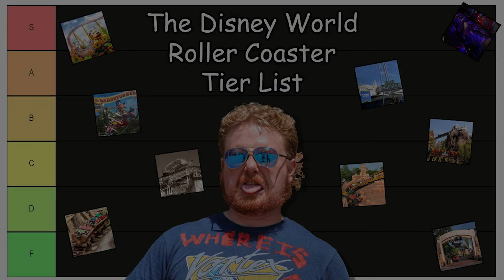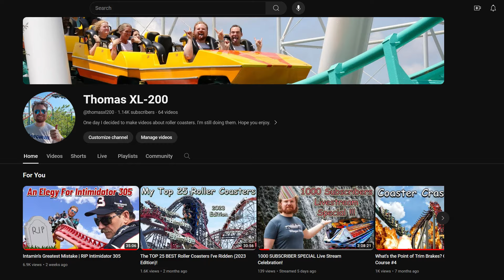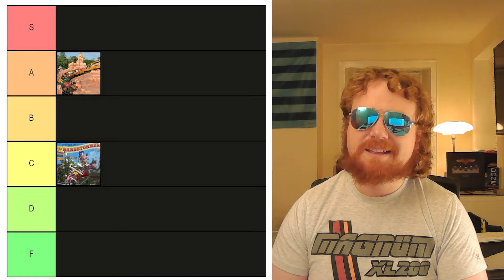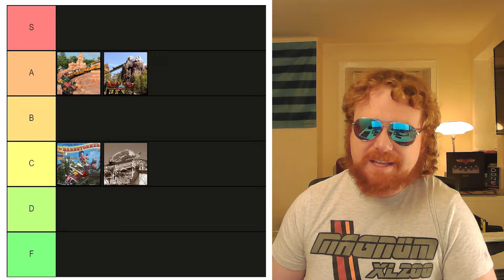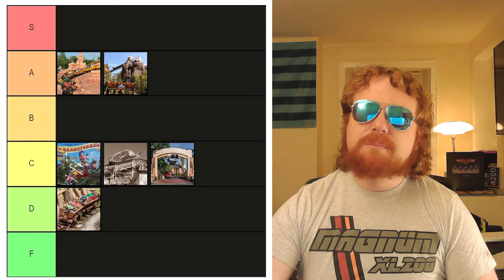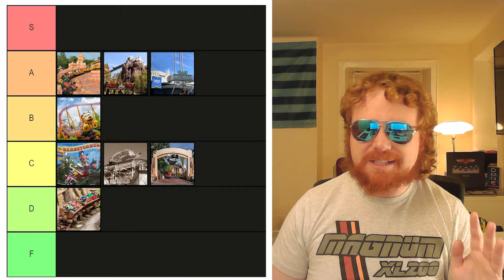DISNEY WORLD Roller Coaster TIER LIST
Oh yes, I went to Disney World. And I rode Guardians. And and I have opinions about Space Mountain. So let's dig in, shall we? Let's rank every roller coaster in the Disney compound, operating or not, in a tier list!

This will be taken a bit differently than the other park tier lists, as they are aiming at very different audiences. But I'll give a ~IMO~ ranking at the end.
Comment your Disney World rankings Maybe Disneyland too, or other Disney properties! Happy to have you aboard!

Music Credits: O Vos Omnes by Thomas Tallis, the Space Mountain station loop, the Elite Four theme from Pokemon Emerald, the Nintendo Wi-Fi Connection music, March Grandioso by John P Sousa, Sleepy Jake by Silent Partner, Tribal music by Ian Epstein, Ave Verum Corpus by William Byrd (an achingly beautiful piece), The US Field Artillery by Sousa, the Big Blue theme from F-Zero X, Finlandia by Jean Sibelius, the Nimbasa City theme from Pokemon Black and White, Fortunate Note by We Have a Tripod (I think?), Superhero Theme by Adam Monroe.

00:00 A Confession
00:25 Introduction
01:46 Bad News
02:21 Adjusting the Thoosie Quotient
03:12 Goofy's Barnstormer
03:56 Big Thunder Mountain Railroad
05:18 Expedition Everest
06:41 Primeval Whirl (RIP)
07:50 Rock 'N' Roller Coaster
09:32 Seven Dwarfs Mine Train
11:00 Slinky Dog Dash
12:21 Space Mountain
13:46 Guardians of the Galaxy Cosmic Rewind
15:54 Wrap Up and Personal Ranking
16:49 Outro
17:34 The Trial